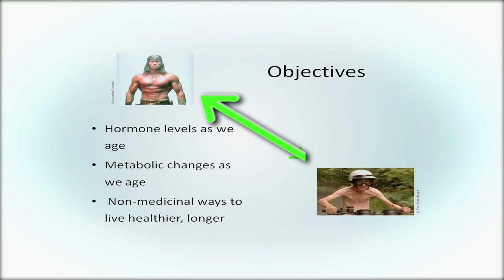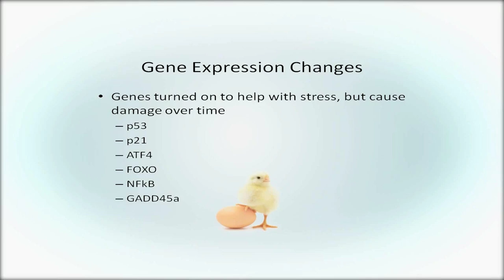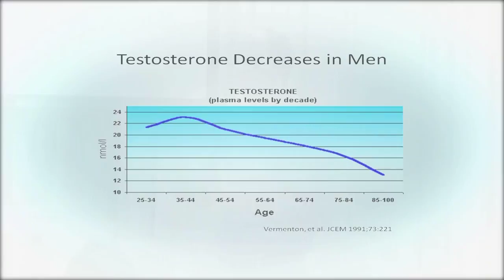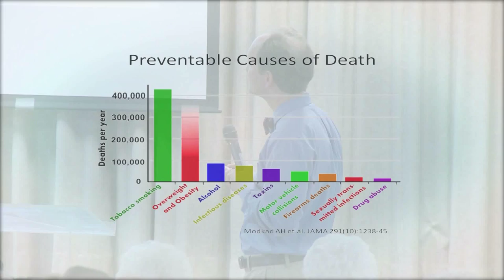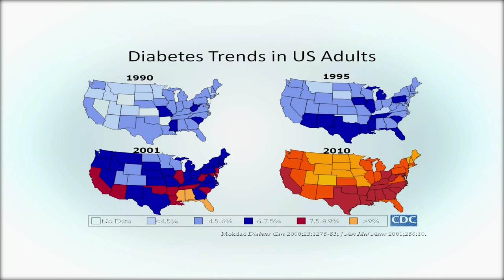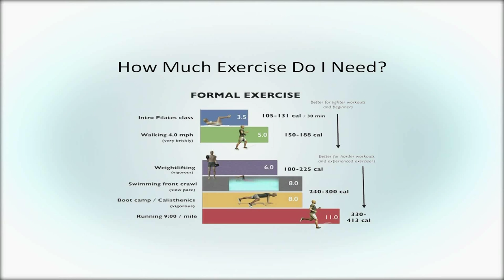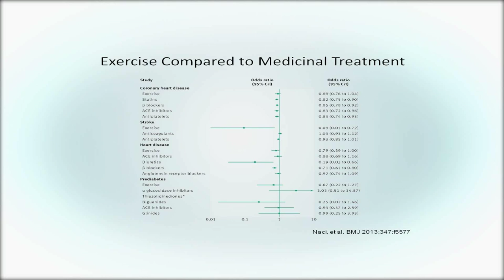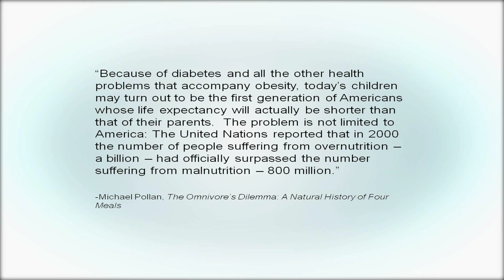Metabolic Effects of Aging - HEALTHY AGES SEPT 2014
METABOLIC CHANGES WITH AGING.  Health Ages Wellness Program presented by Steven Kunkel, MD, Kadlec Clinic Endocrinology at Centeral United Protestant Church, 1124 Stevens Drive (Fellowship Hall)  Benefits of Healthy Ages Membership

Program Specialists – Specially trained personnel to help you find community resources and services.

Monthly Wellness Programs –  Each month you will be invited to a special program where a local health care professional will be the guest speaker on health related topics.  You will receive a reminder each month with details.  Reservations are required.

Medicare Information and Advocacy – A two-hour informational class is held each month designed to help you understand your Medicare benefits and how Medi-gap plans, Medicare Advantage plans, Medicare Part D Prescription Plans and Retiree plans work with Medicare.  Also to help keep you updated on current changes.  If you are in need of help on an individual basis in any of these areas please let us know.  Call our office at 942-2700 for a class reservation or to make an appointment for individual help.

Mall Walkers -  This is walking program and a great way to exercise and socialize.  Walkers meet at Columbia Center where they check in at the registration table located at the food court at the center of the mall, between 8 a.m. and 9:00 a.m. Doors are open at 7:30 a.m. Stop by the registration table to sign up each time you walk.  We will keep track of your miles and you will receive incentive prizes such as t-shirts, coffee mugs and wind jackets. Walk at your own pace.

Vial of Life - Healthy Ages is a proud sponsor of the free Vial of Life containers supplied to the community.  The Vial of Life is a container that holds a document you fill out with your critical medical information.  A magnet is supplied with the container that you place on your refrigerator door.  In the event of an emergency, this magnet informs EMS that you have health information in the vial in your refrigerator or freezer.

Because your health and medications may change, you may fill out the included document and print a new form each time your medical information changes.

You may become a free member of the Healthy Ages program by  calling our office.

Location:
Kadlec Healthplex
1268 Lee Blvd.